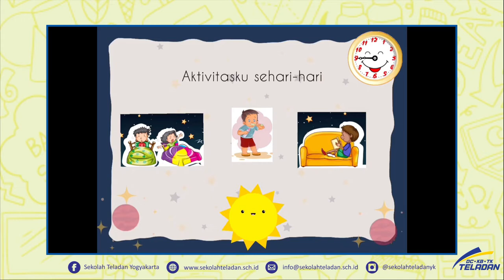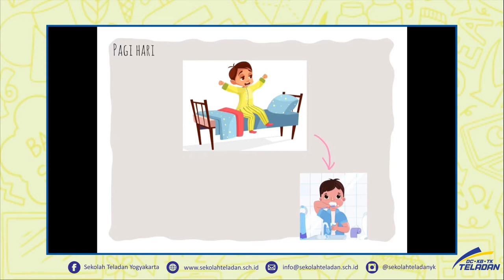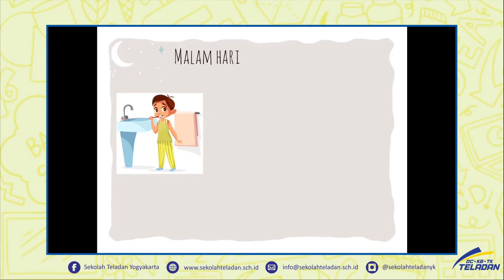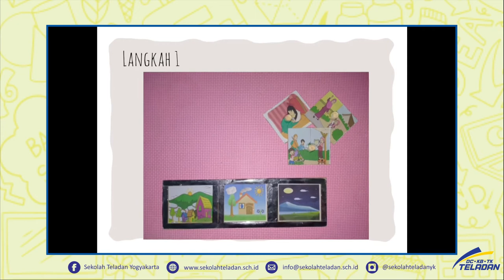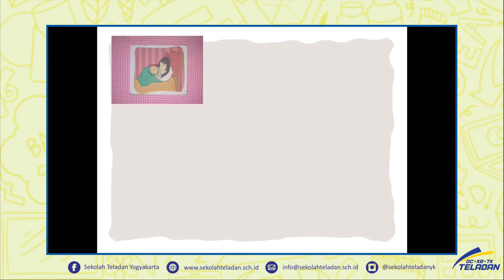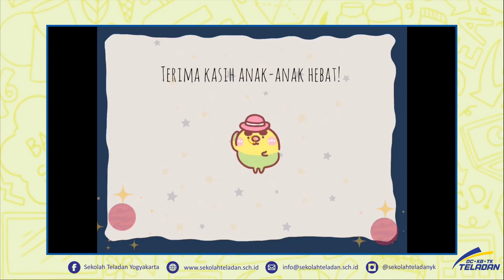KB B - AKU BISA MENGENAL KONSEP WAKTU – BUNDA SRI DAN BUNDA A’IM (PEKAN 16)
4 NOVEMBER 2020